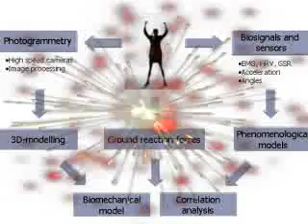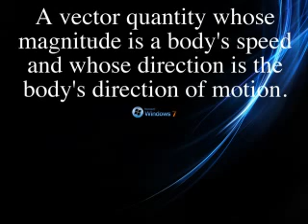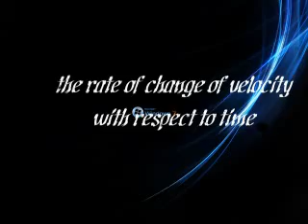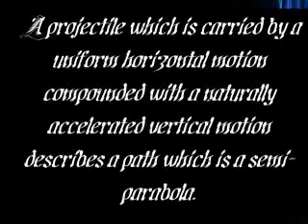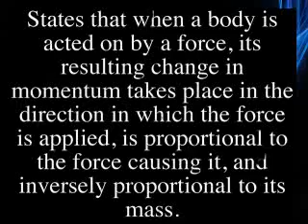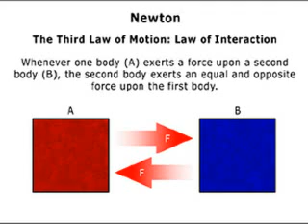physics powerpoint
a physics project